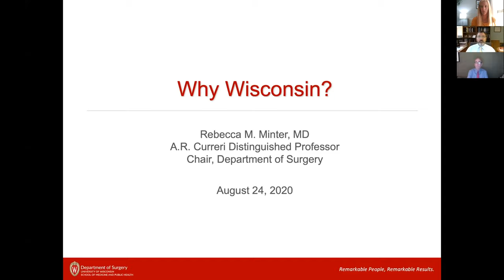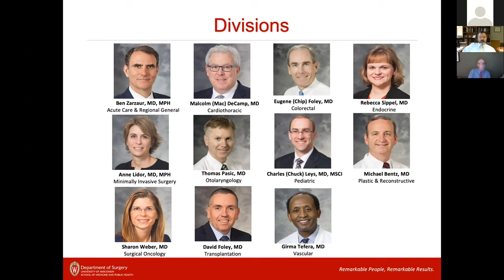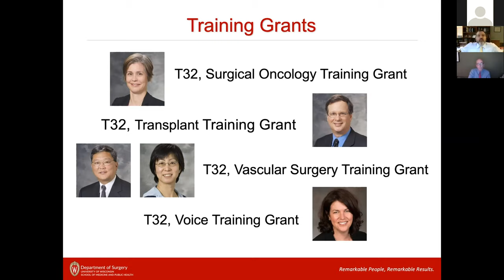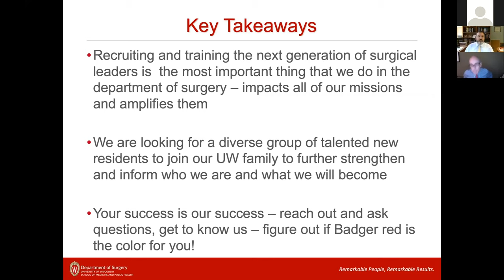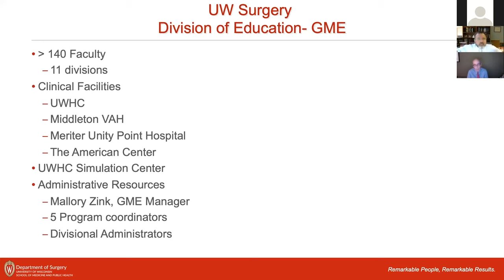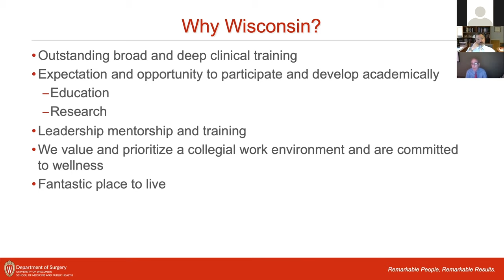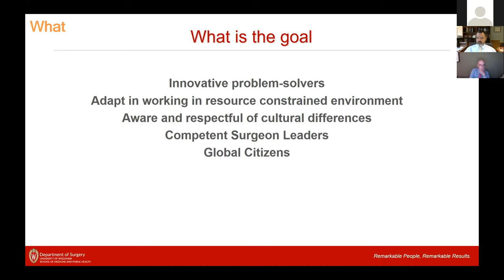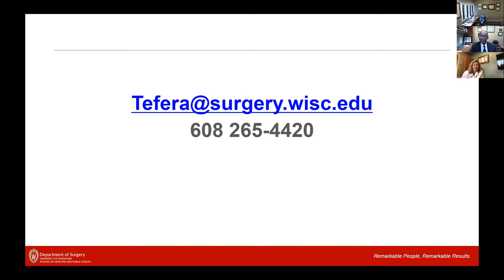Get to Know Wisconsin Surgery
Learn what makes graduate medical education at Wisconsin Surgery unique in this online info session with department leaders, recorded August 24, 2020.